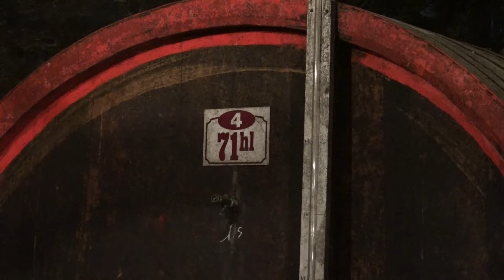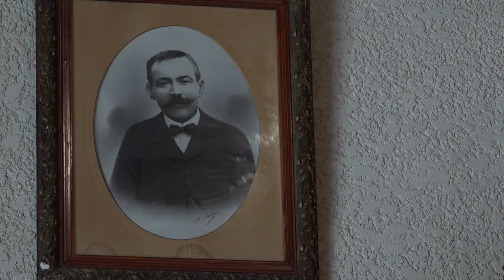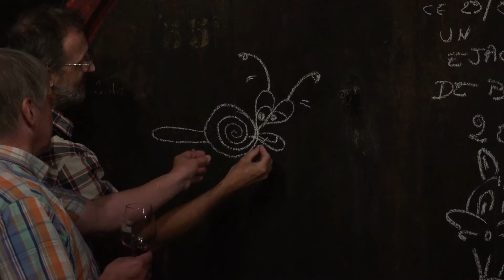Beaujolais 2016 - Château de Cercy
Visite/dégustation en Beaujolais, au pays des Pierres Dorées.
Au Château de Cercy (Denicé), Michel et Cyril PICARD utilisent un procédé innovant pour les cuvées spéciales.
Sans pressurage mécanique, elles font l’objet d’une vinification pendant 36 jours.
Cela permet d’extraire beaucoup plus de couleur et de structure.
Il s’agit d’un mode de pressurage naturel dont les différentes étapes, pose de grillages en tête de cuves, délestage et piégeage des cuves, présentent l’intérêt d’épicer les vins pour une meilleure garde.
Caméra: SONY FDR AX-100 XAVC-S HD1080 – montage: FCPX